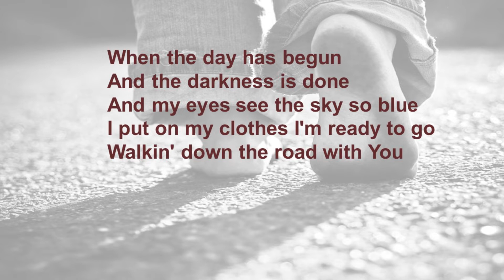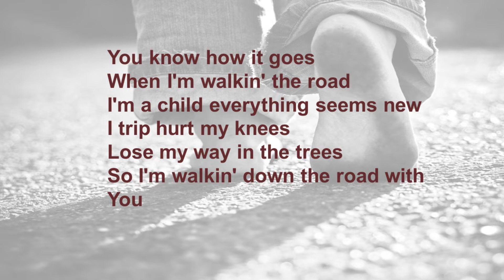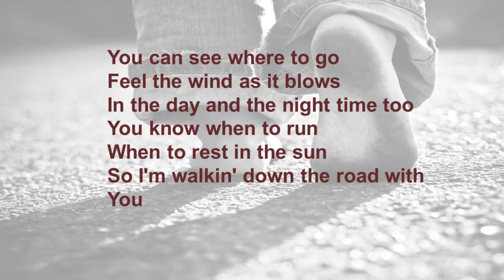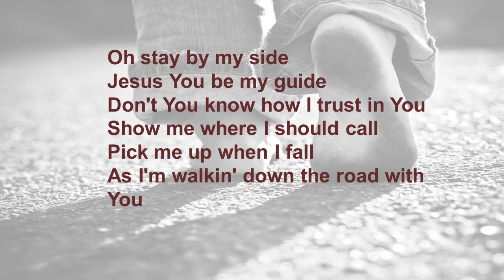Walkin' down the road with lyrics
Walkin' Down the Road

Sung by Mercedes Schwedes
Musician:  Jimmy Hong Ning